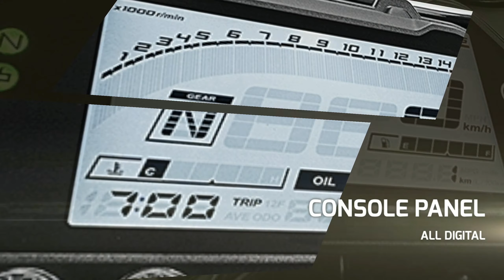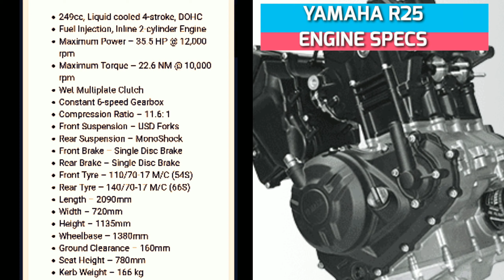POSSIBLE FOR 2020 YAMAHA PHILIPPINES // ALL NEW YAMAHA R25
MOTOLONERIDER

RS EVERYONE//

YAMAHA PHILIPPINES : FOR 2020 DAW?// ALL NEW YAMAHA R25// SANA ALL NALANG..

2020 Yamaha R25 Tech Specs

249cc, Liquid cooled 4-stroke, DOHC

Fuel Injection, Inline 2-cylinder Engine

Wet Multiplate Clutch

Constant 6-speed Gearbox

Front Suspension – USD Forks

Front Brake – Single Disc Brake

Rear Brake – Single Disc Brake

Front Tyre – 110/70-17 M/C (54S)

Rear Tyre – 140/70-17 M/C (66S)

Length – 2090mm

Width – 720mm

Height – 1135mm

Wheelbase – 1380mm

Ride Safe..